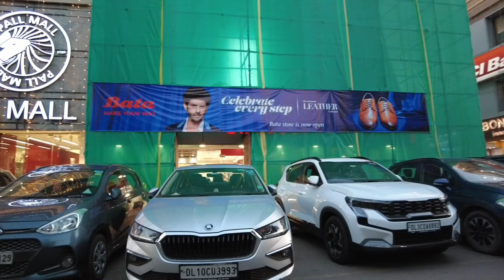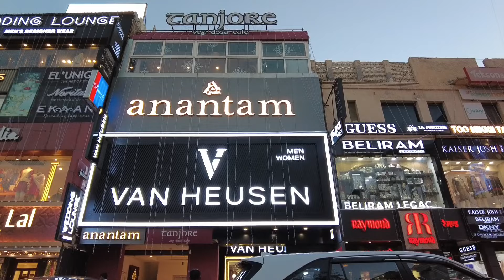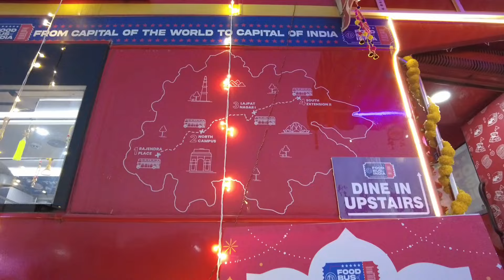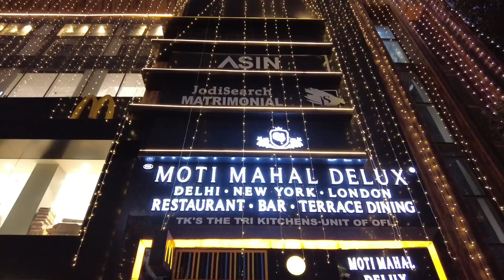Join a Walking Tour: Experience Diwali Lightings in South Extension Part 2, New Delhi.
Experience the magic of South Extension Part 2 on a beautiful evening.
Enjoy the pleasant weather.
Conveniently located within walking distance from South Extension Metro Station.
Explore showrooms of renowned brands.
Indulge in street food and shopping.
xxxxxxxxxxxxxxxxxxxxxxxxxxxxxxxx
Recording Date: Friday, October 25, 2024.
Temperature: 31°C/87.8°F
Time: 5:20 P.M.